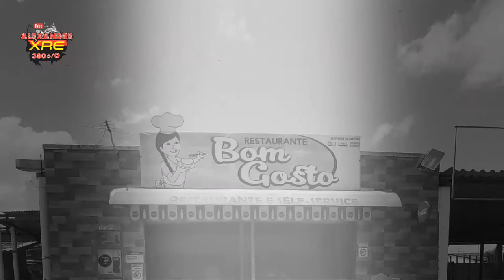CB500X - Viagem de Escada-PE para Atalaia-AL EP13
Gosta de viagens de moto?

LaranjaMecânica
Alien Motos
Tasouza Rider
Queiroz_zs